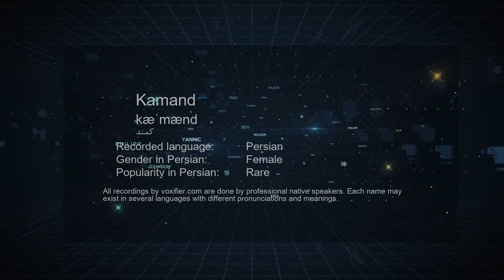How to Pronunce Kamand (کمند) in Persian (Farsi) - Voxifier.com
This is the Persian (Farsi) pronunciation, gender, and phonetics recording of the name Kamand (کمند). The same name may exist in other languages with different pronunciations. Check the meaning of name along with other possible pronunciations or similar names for free Voxifier uses the help of expert linguists to simplify pronunciations by replacing some special sounds with sounds more commonly available across all languages.